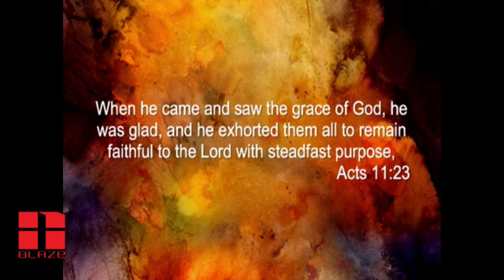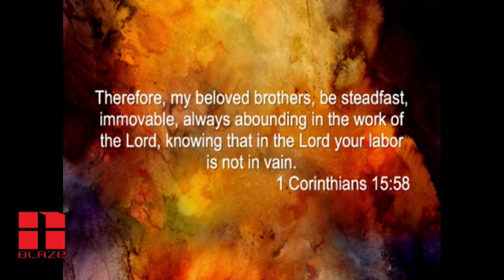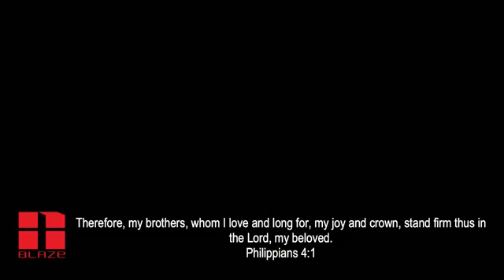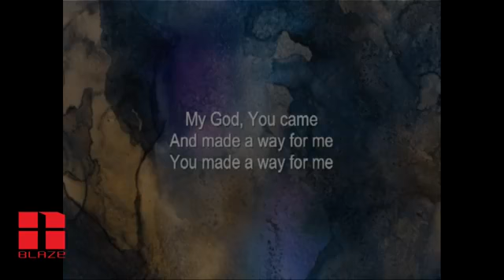Stand Firm - Philippians 4:1-7 10/25/20